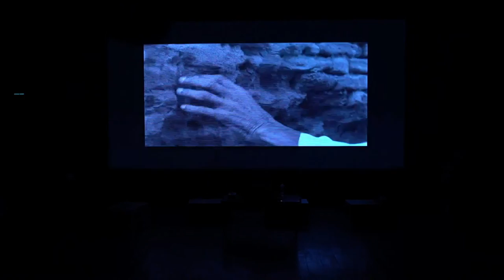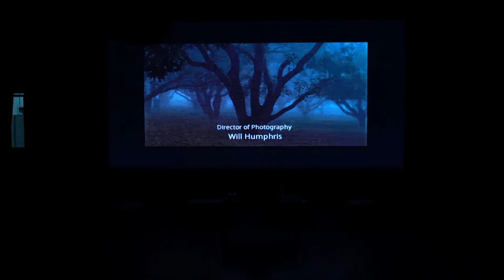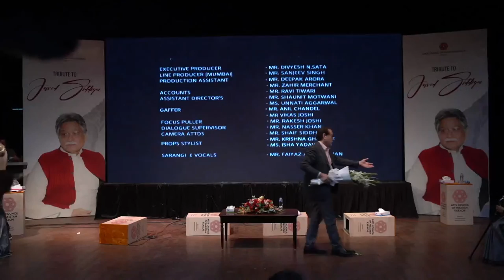Tribute to Javed Siddiqui | Author | Screenwriter | Playwright | Arts Council of Pakistan Karachi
Tribute to renowned author, superhit screenwriter & playwright Javed Siddiqui at the Arts Council of Pakistan, Karachi